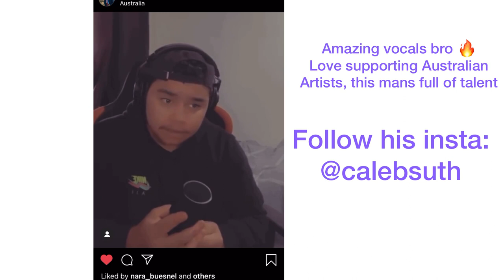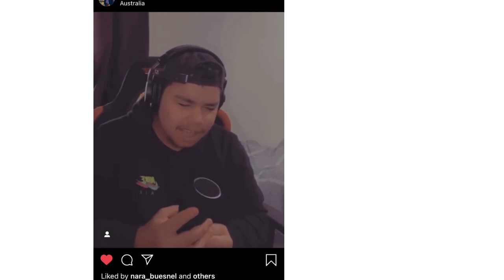Reacting to Caleb Sutherlands song NEVERLAND (Aussie artist🇦🇺)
Today i am reacting to an Australian Artist 🇦🇺 Caleb Sutherlands song Neverland
He has the most amazing vocals

Merch drop at 1K

Other videos you might like:
Reacting to UNSTABLE by JUSTIN BIEBER and The Kid Laroi

Life’s a mess II REACTION - CLEVER RUINED JUICE WRLDS SONG